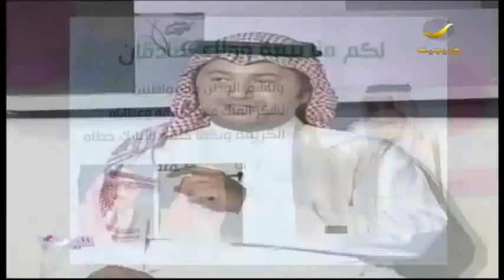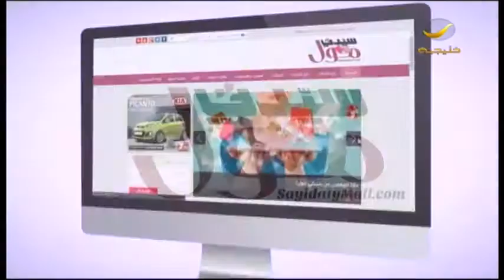مبادرة تطوعية توعوية قام بها 100 غواص في بحر جدة تستخلص المخلفات وتوعي بأهمية الشعب المرجانية